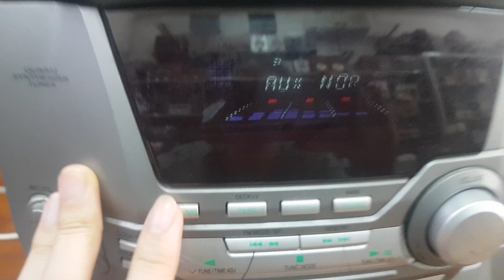Quá sốc. Chỉ 790.000đ cho cục công suất size to Panasonic AK15. lh 0966594581